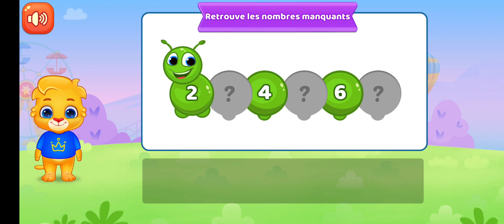Vidéos éducatifs pour les jeunes | Apprendre l'ABC, les couleurs, les chiffres avec Lucas & amis